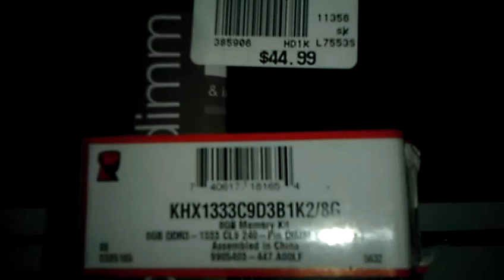amd bulldozer build 2012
amf fx 6100 3.3ghz
sabertooth 990fx
kingstone hyperx blue 1333hz 8gb kit 2x4sticks
xfx R7770 1gb 1ghz gpu
antec h20 620 water cpu cooler
750gb Western Digital Caviar Black HDD 64mb cache 6/gb's
900w antec high current gamer's psu